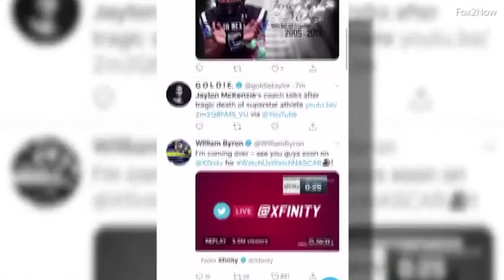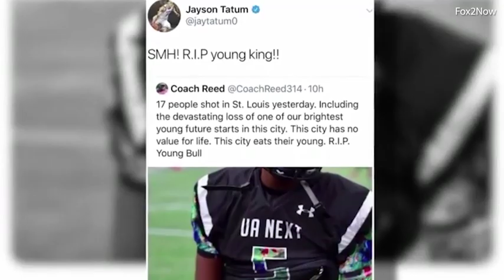Teen football superstar killed by stray bullet at prom party shooting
The violence began at 1am Saturday when a drive-by shooter shot an unidentified 34-year-old man multiple times in his back and hands. The victim was hospitalized in critical condition, but was later listed as stable, according to police. Shots rang out again at 1.12am, a 21-year-old man was shot in the leg near Delmar Blvd and Hamilton Ave. At 1.35 am, two men, ages 19 and 20, were shot while leaving the Salama Market store on St. Louis Ave. The 19-year-old was shot in the arm. The 20-year-old was shot in the leg. Both survived.